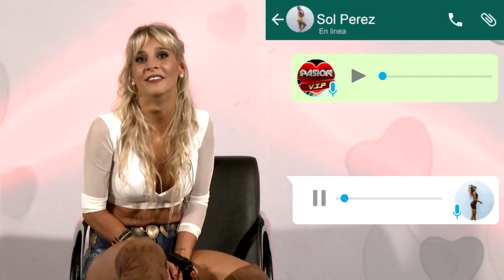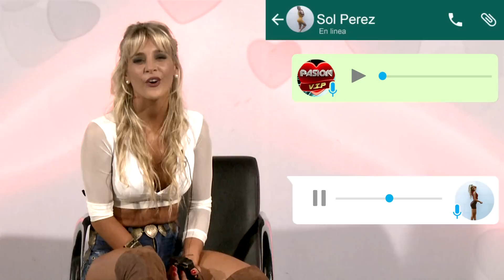WhatsApp con Sol Perez